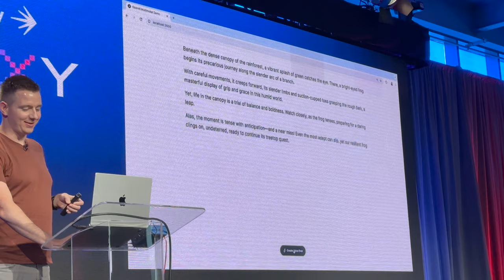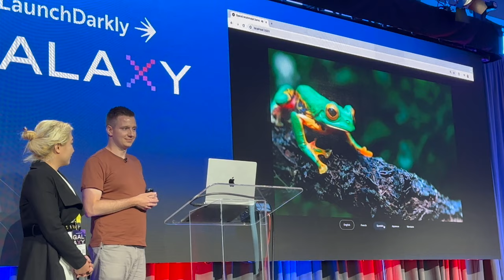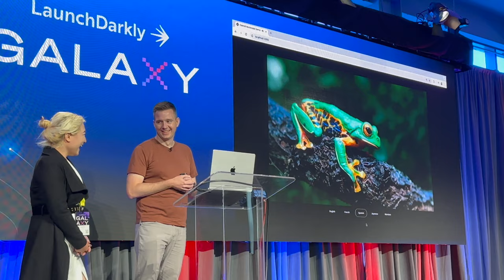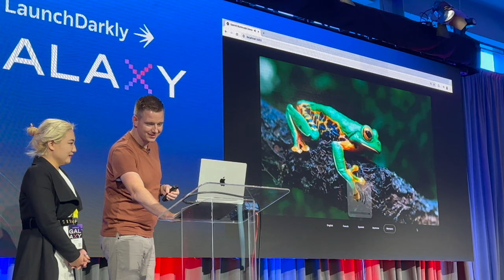Building Multimodal Solutions with OpenAI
Join us for an exclusive presentation by Joe Beutler, Solution Engineer from OpenAI, as he demonstrates the cutting-edge capabilities of OpenAI's multimodal solutions at the LaunchDarkly Galaxy 24 event. In this captivating session titled "Building Multimodal Solutions with OpenAI," Joe showcases the future of AI technology by combining audio and visual data to create a seamless and innovative experience.

During the presentation, Joe records a sample voice from a member of the audience and uses this voice to narrate a video previously analyzed from frames by OpenAI's advanced algorithms. This demonstration highlights the remarkable potential of multimodal AI in transforming how we interact with technology.

Experience firsthand the power of AI as Joe guides us through the process, explaining the technical intricacies and the immense possibilities that lie ahead. Whether you're an AI enthusiast, a tech professional, or simply curious about the future of technology, this video is a must-watch!